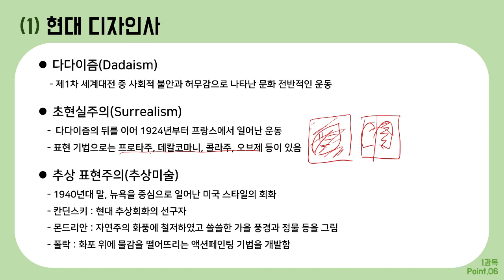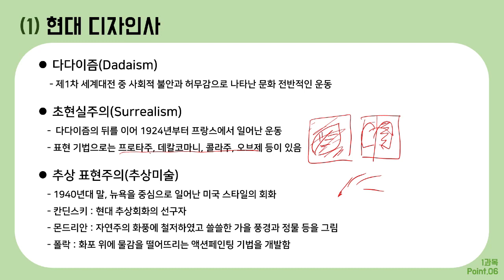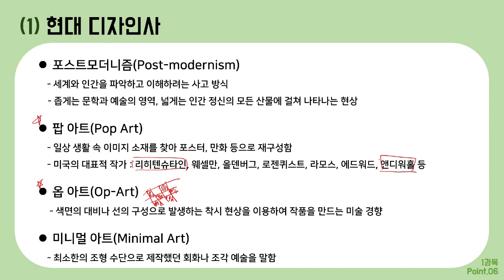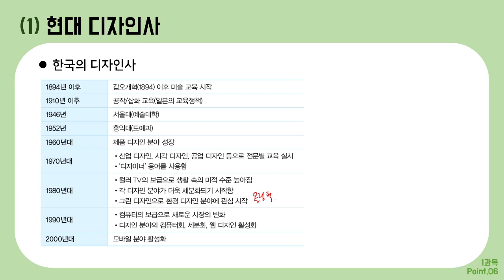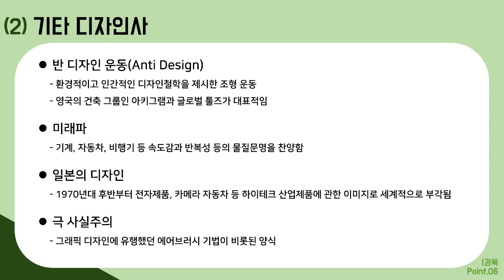[컴그 필기] 절대족보 포인트6